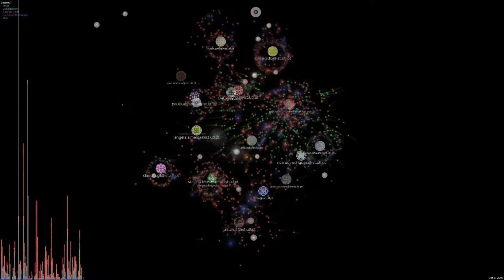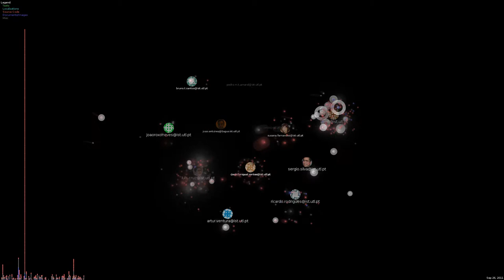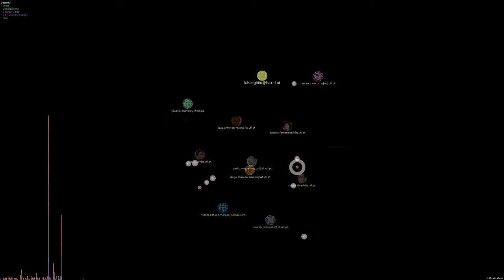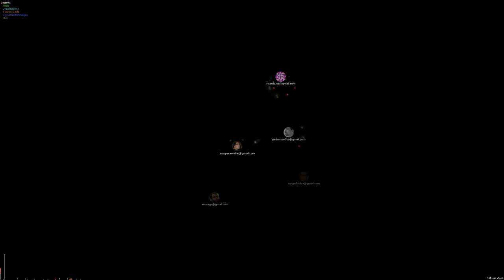Code Swarm - FenixEdu Academic